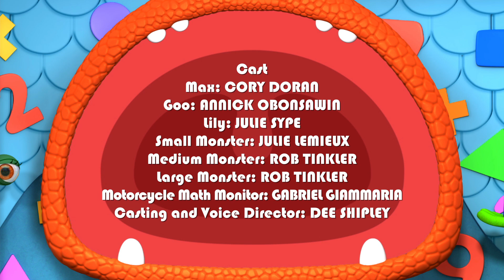Monsters | Mail Carrier Monster's Big Mess | Learn Math for Kids | Cartoons for Kids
When a pesky Lickity Monster licks the stamps off Mail Carrier Monster’s mail, the Squad must learn that different shapes have different numbers of sides to put things right!